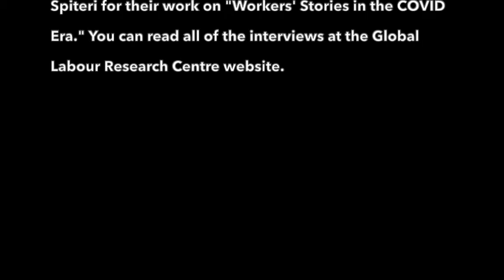May Day | Workers' Stories in the COVID-19 Era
Since June 2021, the GLRC has been conducting an interview series titled "Workers' Stories in the COVID-19 Era," aimed at building a collection of worker narratives during the pandemic.

For May Day 2022, we present our research assistants' reflections on the interview series. What have these interviews taught them about workers’ experiences? Has the pandemic shifted workers’ situations? How have workers tried to resist during the pandemic?

The project is led by GLRC Executive Ethel Tungohan (Associate Professor & Canada Research Chair, Politics). Interviews were conducted and edited by Christina Love (Undergraduate Student, Indigenous Studies and French), Tinu Koithara Mathew (PhD Candidate, Human Resources Management), and Suzanne Spiteri (PhD, Sociology).